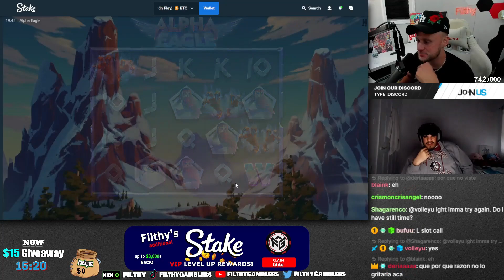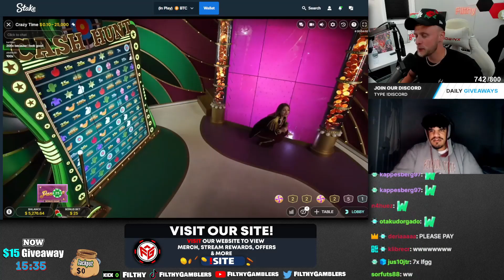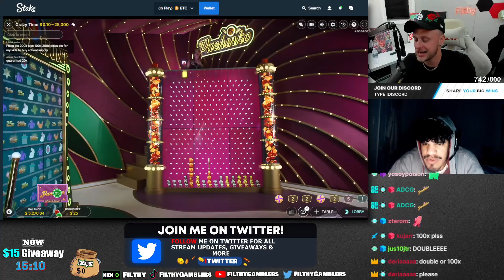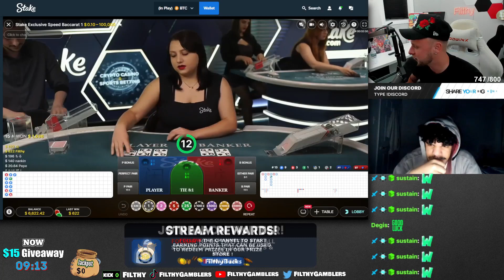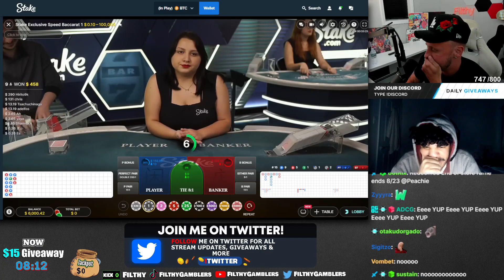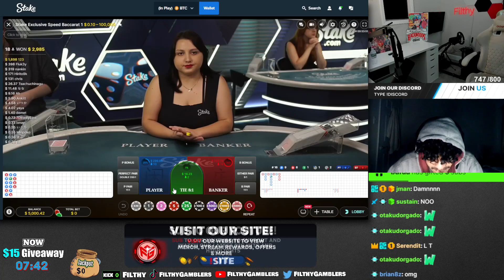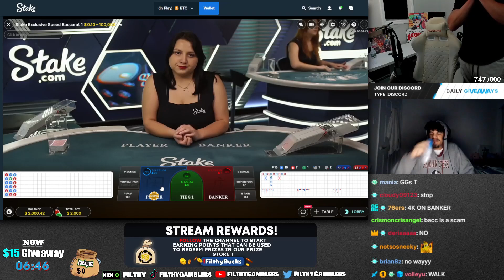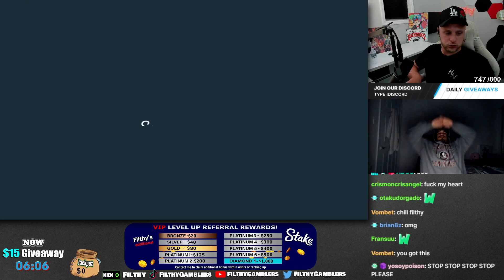INSANE SESSION WITH MY MODERATOR - 🎰SLOT MACHINE BONUS BUYS🎰 - 🛞CRAZY TIME🛞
BONUS BUYS - TABLE GAMES RUN WITH MY MODERATOR

Code : Filthy

Join me live on Kick 7 nights week 5:00pm EST